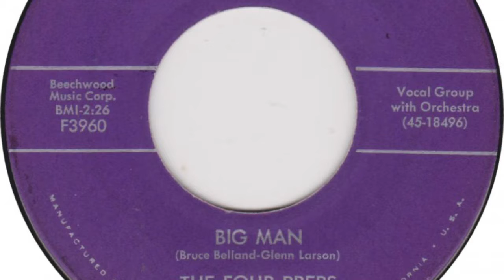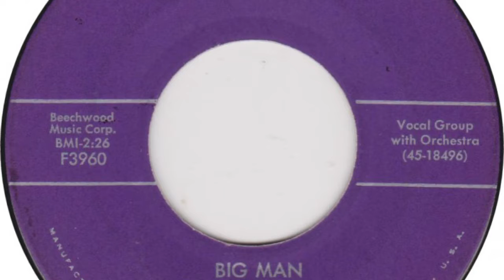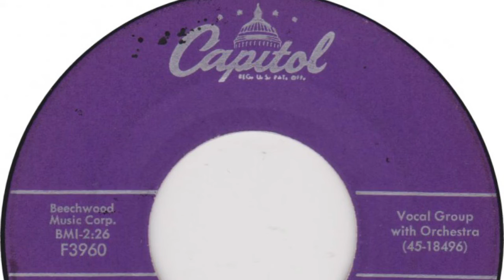The Four Preps - Big Man (1958)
The Jukebox King